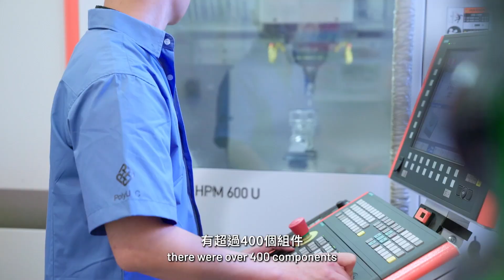Pioneering Innovations in Deep Space Research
PolyU began deep space related research when Professor Yung Kai-leung teamed up with PolyU’s Industrial Centre to transform a dentist’s forceps into a tool for precision space soldering on a Russian space station in 1994. That innovative start has brought PolyU the subsequent opportunities to contribute to the success of China’s Chang’e-3, -4 and -5 missions to the Moon and the Tianwen-1 mission to Mars. The team was tasked with designing and manufacturing various space instruments for the missions, while Professor Wu Bo’s integrated 3D mapping modelling techniques also proved to be essential to identifying the best landing spots.